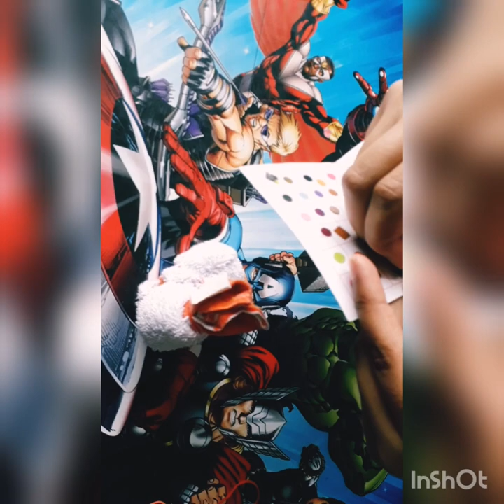How to make cute Bunny with handkerchief🐰🐇